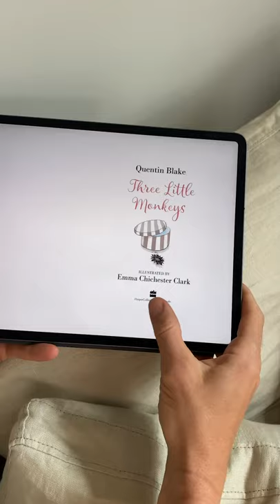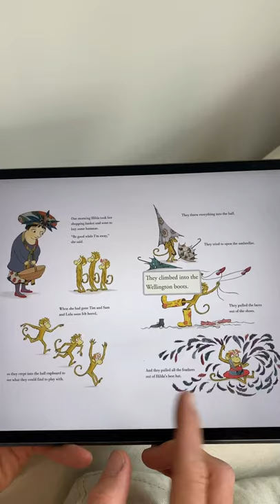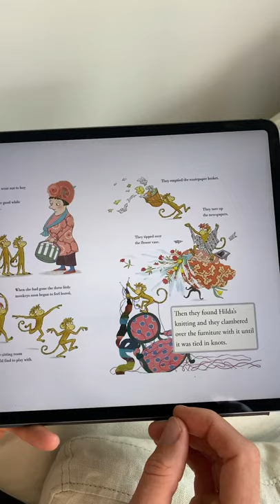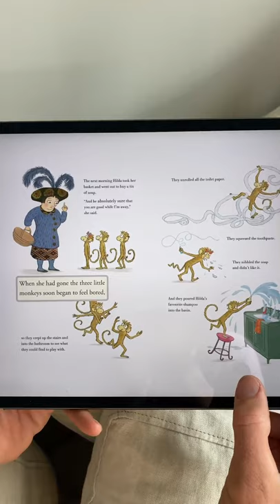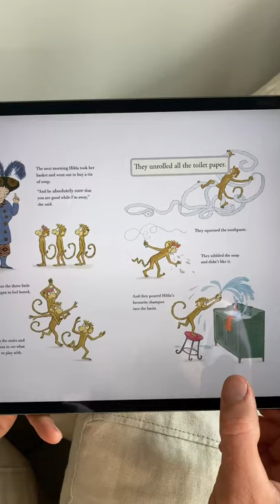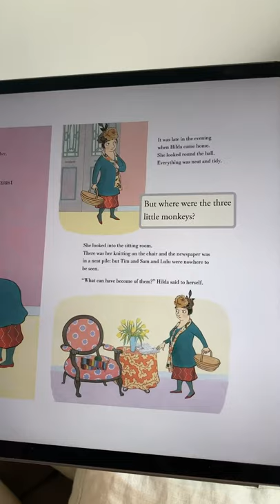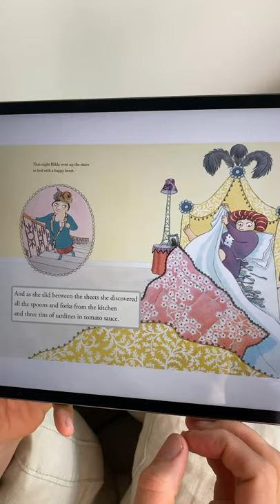Benedict Cumberbatch reads 'Three Little Monkeys' by Emma Chichester Clark for Save with Stories UK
Thank you Benedict Cumberbatch for helping us to raise urgent funds for our coronavirus appeal by reading "Three Little Monkeys" by Emma Chichester Clark, illustrated Quentin Blake, published by Harper Collins.

Each story can change a child's future, and you can help us do that. By donating to Save with Stories, you can support the most vulnerable families in the UK and around the world by helping to provide early learning packs, supermarket vouchers, essential household items and virus protection, so they can keep building the best possible future.